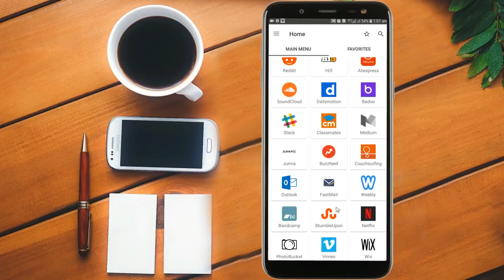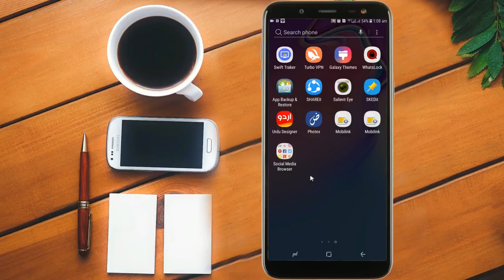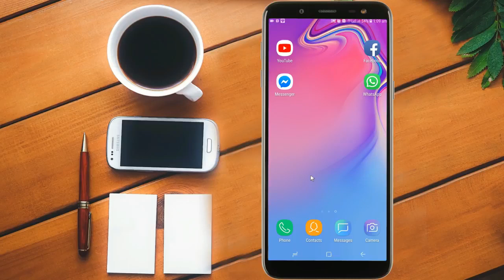د موبائل لپاره يوډير خوندور سيټنګ چي ستاسو به ډير غټ مشکل در حل کړي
Salamona Malgaro khudi de wakrhe se tol ba rogh aw jorh yast dostano pa dagha video ke ba za taso ta de mobile lapara yaw der khowandawar setting darwashayama se staso ba der ghat moshkil dar hal krhe